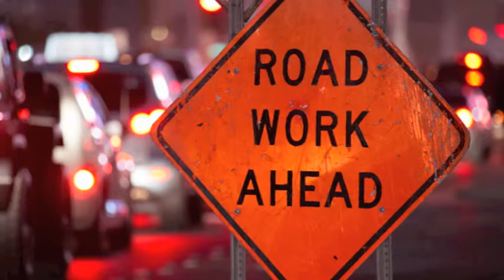Hot Off the Press 6-17-15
A video preview of stories in today's Daily News